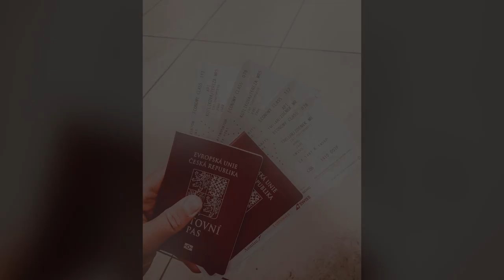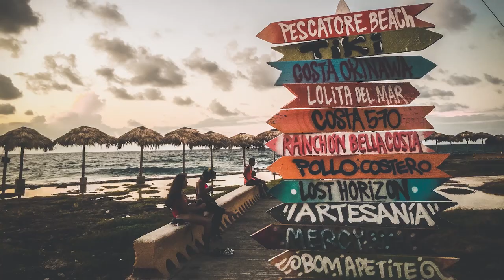KUBA, aneb FLAŠKA RUMU za 90 korun! | VLOG 1/6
Když se řekne Kuba, mnoho z nás si vybaví slunečné Varadero. My se ale vydali do hlavního města Havany. Koktejly, stará americká auta, hudba v restauraci, ale i chudoba a bída, to vše tady najdete! My jsme tohle všechno viděli na vlastní oči a vy se teď na tyto zážitky můžete podívat s námi! 🌍
👉 UŠETŘI V ZAHRANIČÍ, ZAREGISTRUJ SE A VYUŽÍVEJ NEJLEPŠÍHO KURZU MÍSTNÍ MĚNY
Ahoj,
jmenuji se Zdeněk Trojan a živím se jako kameraman 🎥
Ze všeho nejvíc mě baví vzít batoh a prostě vyrazit někam, kde to neznám! 🎒➡🌍
Časem jsem zjistil, že vzpomínky jsou to nejcennější co nám zbyde z jakékoliv cesty. Osobně mi tohle ale nestačilo, a tak jsem si řekl, že bych to měl vše natáčet a sdílet s tebou! 👊
Každá cesta, ať už do zahraničí nebo jenom za humna, mi pokaždé něco dala. Někdy to byli noví přátelé, které jsem potkal úplnou náhodou a dodnes jsem s nimi v kontaktu. Někdy Jsem uviděl něco, z čeho mi spadla brada a já věděl, že se mi bude odcházet velmi těžko. Ale hlavně je to pocit svobody a odhodlání se sbalit a prostě vypadnout! 👣
Kamkoliv! 🗽🕌⛩